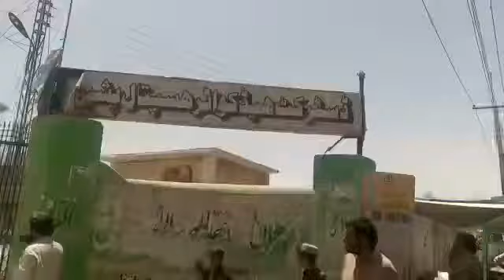Quetta: Kidnappers Kill ANP Leader Malik Obaidullah Kasi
Kidnappers have killed Awami National Party (ANP) leader, Malik Obaidullah Kasi. Family and party sources said the kidnappers have killed Malik Kasi in captivity.

Armed kidnappers had abducted ANP leader from the Katir area of Kuchlak on June 26. “The elder brutally murdered”, an ANP leader told Quetta Voice. He preferred not to be named.